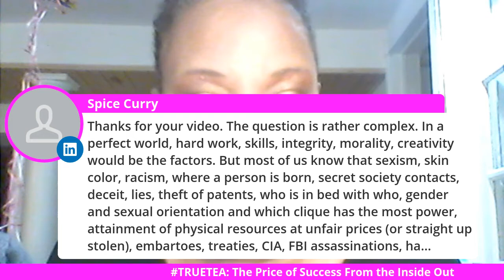TRUETEA The Price of Success From the Inside Out